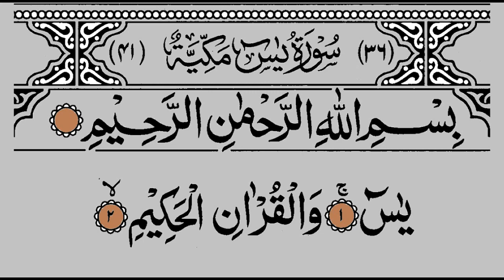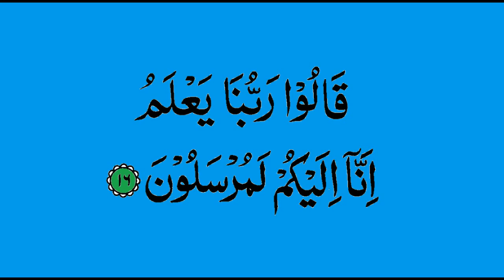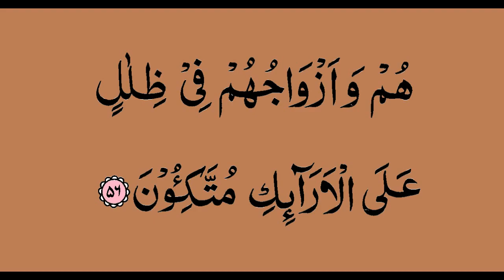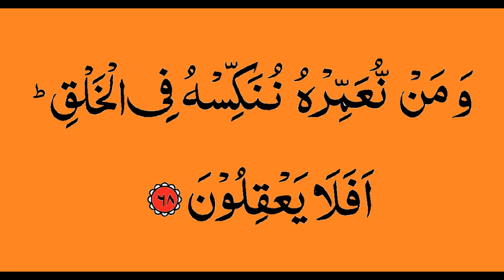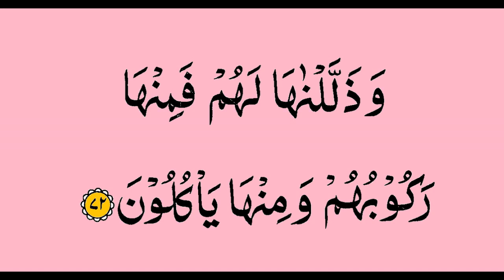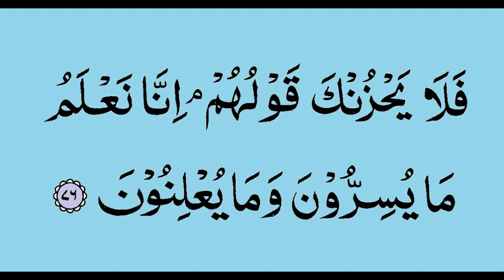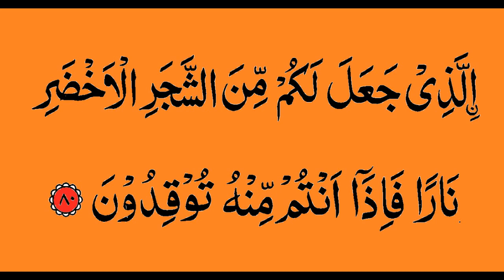Surah Yasin by Qari Syed Sadaqat Ali